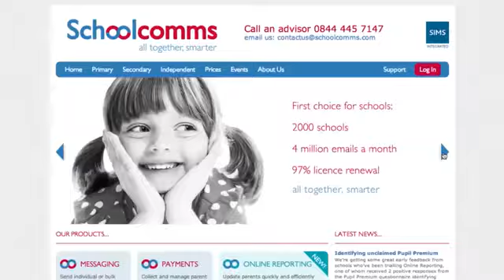Cornwall Business Awards 2014 Business Innovation - School Comms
The Cornwall Business Awards 2014 Business Innovation winner is School Comms!
The Cornwall Business Awards are a celebration of innovation, achievement and entrepreneurial spirit within the Cornish business community. The glittering event shines a spotlight on the amazing people who help drive the Cornish economy and make it one of the best places in the country to do business.